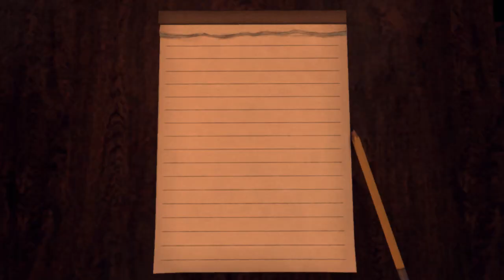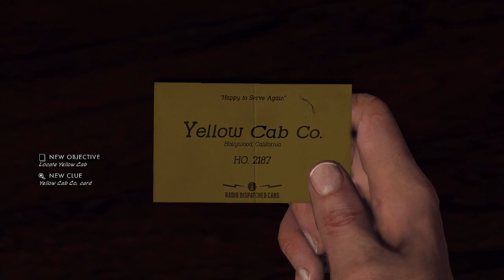IN PURSUIT!! - L.A. NOIRE (BLIND) #35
Welcome back to part 35 of my blind let's play series of L.A. Noire, a game released by Rockstar Games who created GTA, Red Dead Redemption and many others! In L.A. Noire, we play as a detective in the LAPD who has to investigate and solve all manner of crimes which have taken place in the city!

In this episode, we continue on with The Set Up case and try to follow Candy to where she will hopefully be meeting Albert Hammond. It turns out she's going to different bookmakers' to get hold of the winnings that her and Albert wanted to leave town with! After following her to the bus depot, she's attacked and killed. We find part of a theatre ticket in her purse so we decide to go there. Once we arrive, we discover the killer was actually a member of Micky Cohen's gang who we met at the hotel. He tries to attack us but we get the better of him and then let Hammond go!

L.A. Noire is notable for using Depth Analysis' newly developed technology MotionScan, whereby the actors portraying the game's characters were recorded by 32 surrounding cameras to capture facial expressions from every angle.[4][5] The technology is central to the game's interrogation mechanic, as players must use the suspects' reactions to questioning to judge whether or not they are lying. L.A. Noire was the first video game to be shown at the Tribeca Film Festival.[6][7] Upon release, the game received wide acclaim for its advances in storytelling and facial animation technology. As of February 2012, both PC and console versions had shipped[b] nearly five million copies combined.[8][9] L.A. Noire: The VR Case Files, a subset of the game's cases for virtual reality support through the HTC Vive, was released on 15 December 2017.[10]

L.A. Noire is an action-adventure neo-noir crime game played from a third-person perspective. Players complete cases—linear scenarios with set objectives—to progress through the story. The game also features a mode which allows the player to freely roam the open world and engage in optional activities.[11] The world features multiple landmarks, which are all based on real monuments from 1940s Los Angeles.

The game takes place in the city of Los Angeles, in the year 1947, with the player assuming the role of Los Angeles Police Department officer, and later detective, Cole Phelps.[12][13